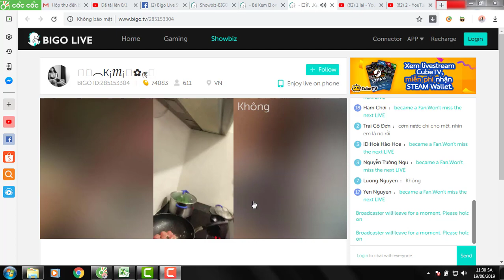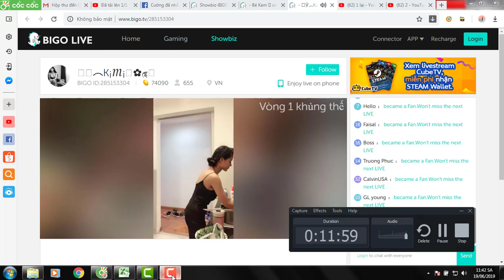Hotgirl Bigo Live Stream: KHI HOTGIRL VÀO BẾP VÀ CÁI KÊT.